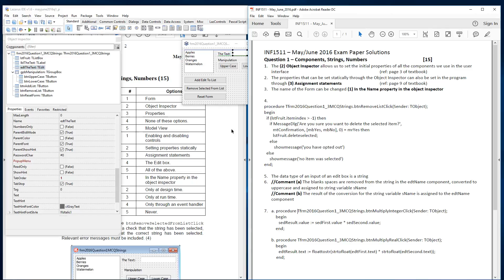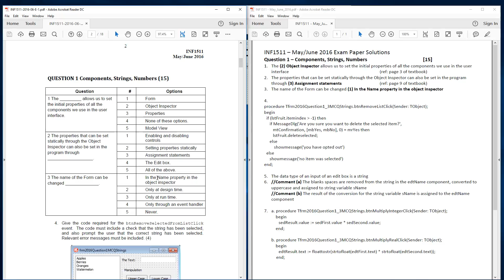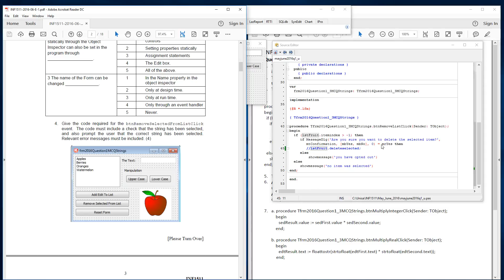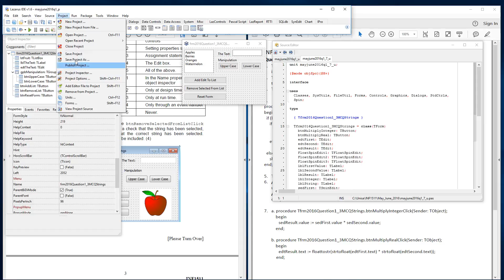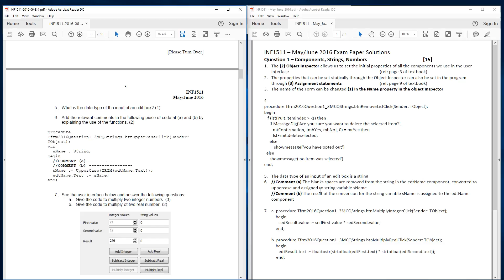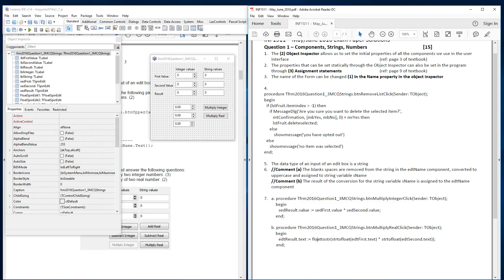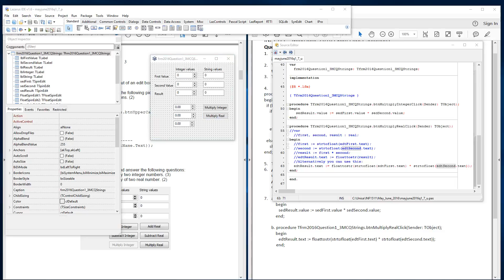INF1511 / XNF1511 - May/June 2016 - Question 1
Complete solution for Question 1 of May/June 2016 Exam paper for INF1511